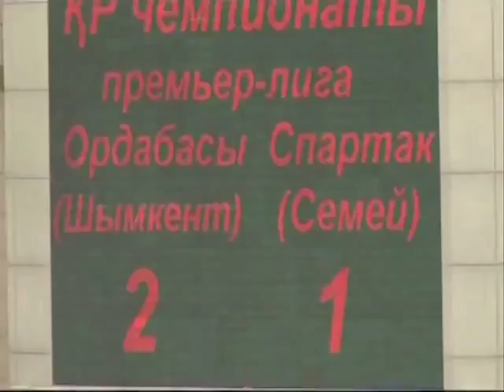Ordabasy-Spartak Semei 2:1 (27.04.2014)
27-Apr-2014 Premier-Liga (8 Round)
Ordabasy - Spartak Semei 2:1
Mwesigwa 44', 73'